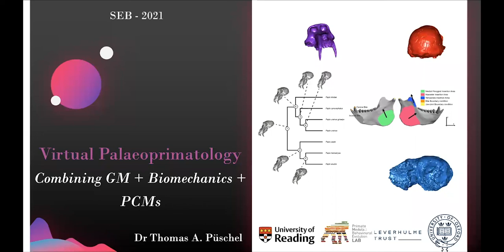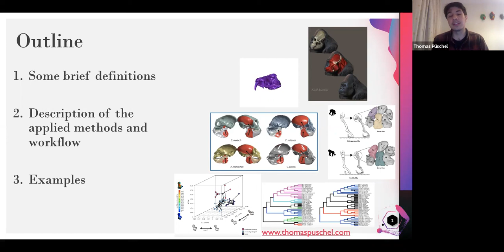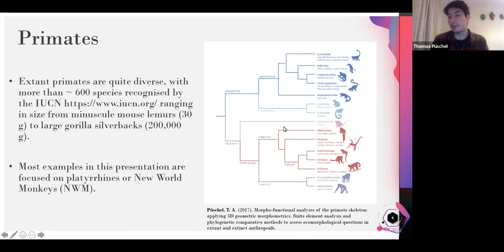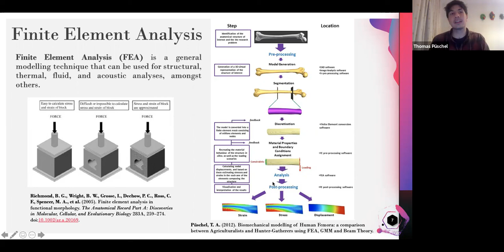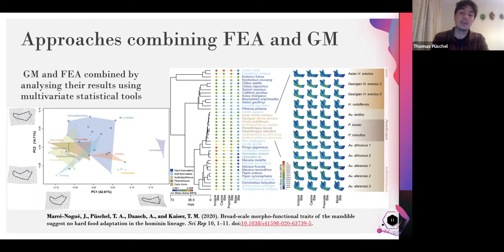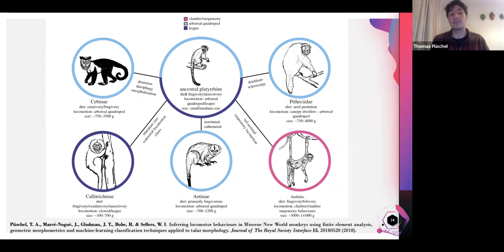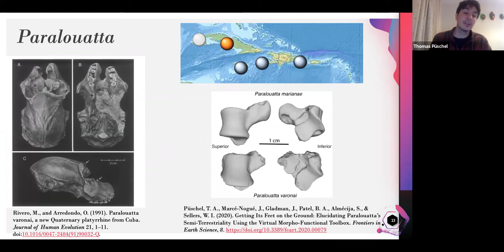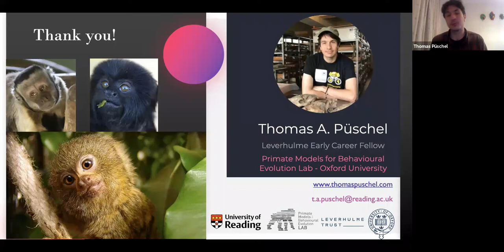SBE meeting 2021's talks: Thomas Püschel, Ph.D.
"Virtual palaeoprimatology: Assessing ecomorphological questions in extinct anthropoids using the morpho-functional toolkit" by Thomas Püschel, Ph.D.

This talk was realised on June the 19th of 2021 as part of the symposia "Paleobiodiversity and evolution"

For more details, download the SBE meeting 2021's book of abstracts

Schedule: June 19: 9:00 AM: GMT-4